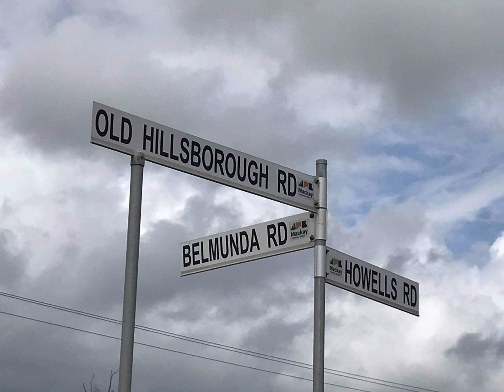Cycling to Cape Hillsborough and the Old Station tea house.